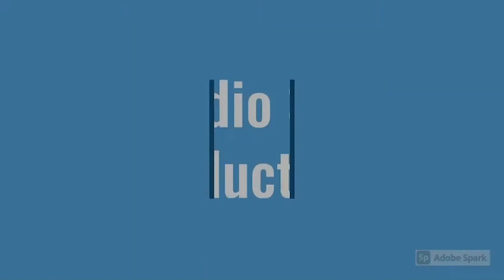সাফ চ্যাম্পিয়ন নারী ফুটবল দল | গণ সংবর্ধনা | Bangladesh Women Football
পাখির চোখে সাফ চ্যাম্পিয়ন বাংলাদেশ নারী ফুটবল দলের গণ সংবর্ধনা৤

 ট্র্যাক ক্রেডিট:
Jole Utho
Shahid, Kazi Shuvo, Ayub

I love to travel and like to capture. This channel is My Visual Diary.